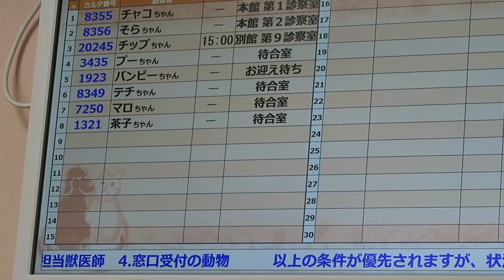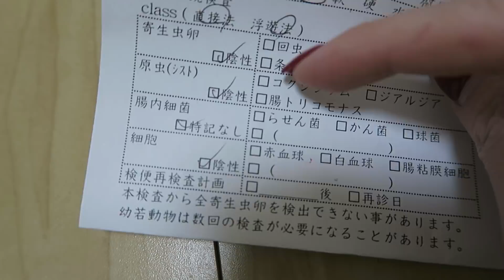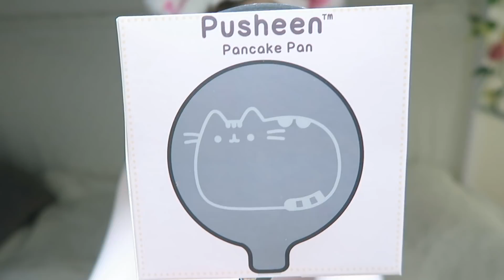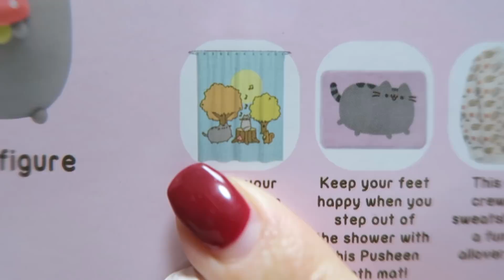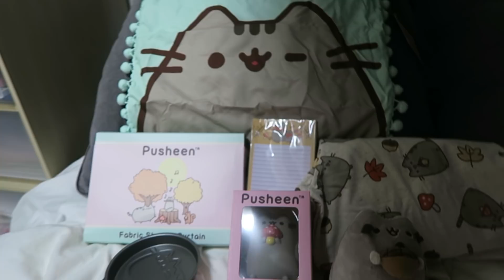Maro Goes to the Hospital 🐾 Vlogmas Day 23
Maro goes into the hospital to find out if anything is wrong with him + I open up the Pusheen Subscription Box

♡ Really good prices on healthy food and snacks!

.✧ Follow Me ✧.